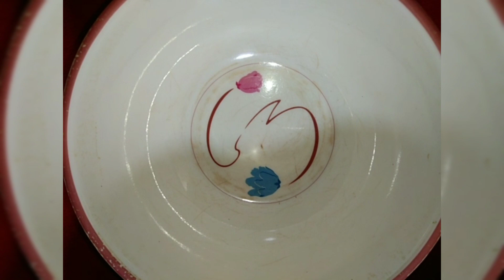How to make macaroni salad 🥗